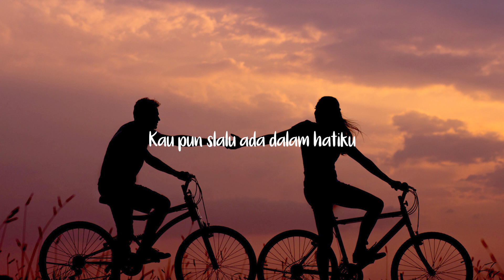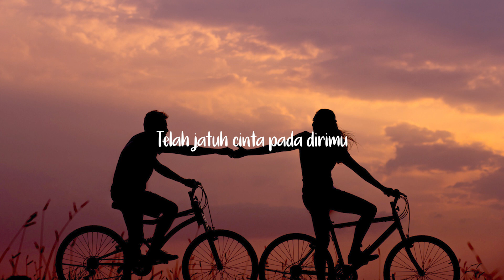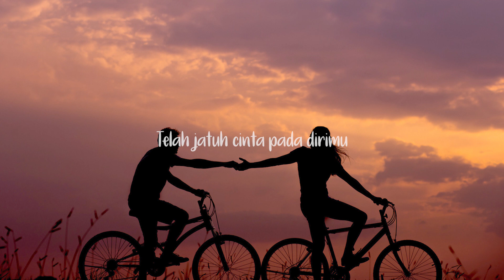Kehadiranmu (Lyrics) - Vagetoz (Cover by Ipank Yuniar & Maria Reres)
Song Title : Kehadiranmu
Artist : Vagetoz
Cover : Ipank Yuniar & Maria Reres